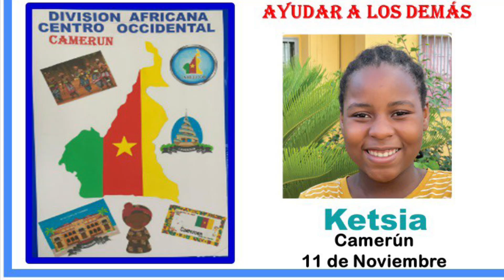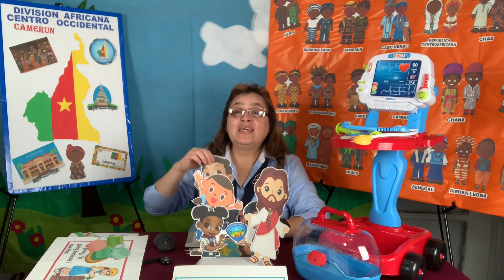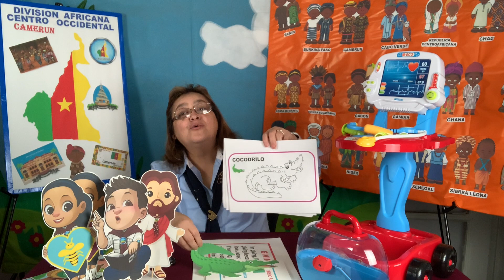HISTORIA MISIONERA-AYUDAR A LOS DEMAS-DIVISION AFRICANA CENTRO OCCIDENTAL-11 NOV.MINISTERIO INFANTIL